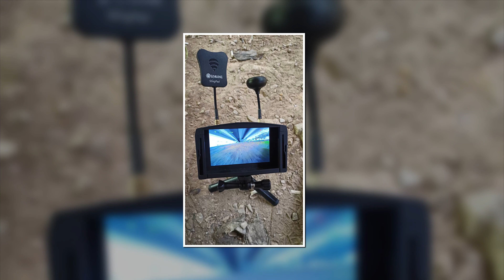Axial Ryft kick dust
Found a wide dirt space under the vehicle expressway bridge. Bring some cones next time to mark out a track.